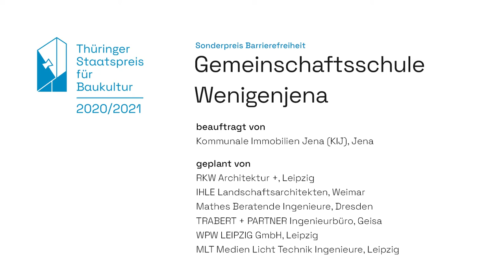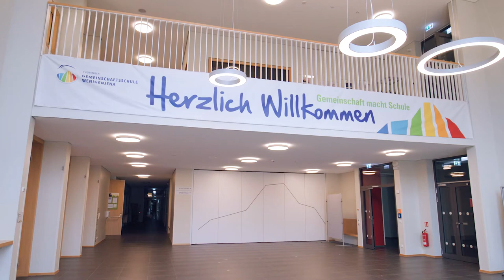RKW Architektur +, Gemeinschaftsschule Wenigenjena